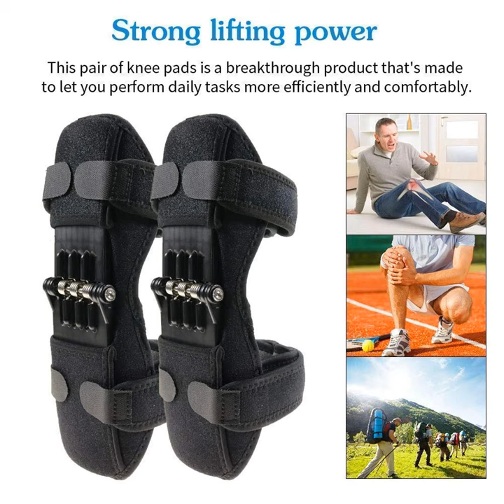PowerLift Knee Support Pads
👉 To Buy This Product

About This Product :
🌱HIGH STRENGTH SPECIAL SPRING - Each brace is equipped with three detachable adjustable metal springs, so that each brace can bear up to 20 KG of weight. Provide strong support for the thighs and calves, thereby minimizing knee pressure.
🌱 COMFORTABLE AND SIMPLE WEAR - Skin-friendly fabric, it's comfortable to wear either directly wrapped over your bare knees or your pants. Adjustable straps make this knee pad suitable for most sizes.
🌱 MULTI-FUNCTION, MULTI-PURPOSE - Is the best choice for elderly patients with Knee Osteoarthritis, Knee Joint Weakness, Arthritis, Painful knees and joints, Mountain Climbing, Squatting Enthusiasts!
🌱 HIGH QUALITY WEAR-RESISTANT NEOPRENE - No latex, with air permeability and anti-skid treatment, and your knee together to deal with all the environment easily.
🌱 BREATHABLE MESH NON SLIP FABRIC- It’s comfortable. whether worn directly wrapped around your bare knees or over your pants. Protect your knees from running, playing basketball, badminton, tennis and volleyball

of the pictures and you don't want me to use them in my video, kindly email
me and I'll take it down.